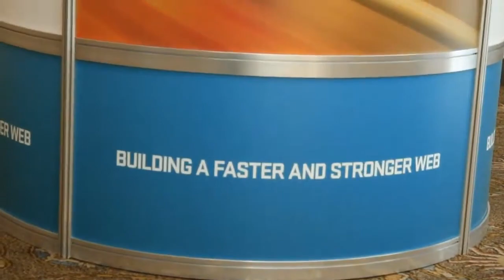Intro | O'Reilly Velocity Conference 2013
Intro, O'Reilly Velocity Conference 2013, with John Furrier and Dave Vellante